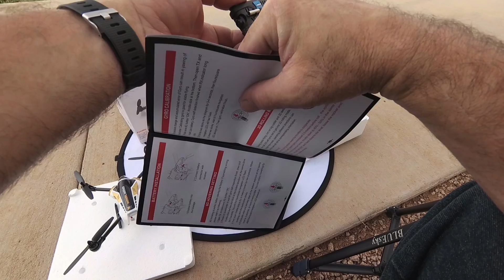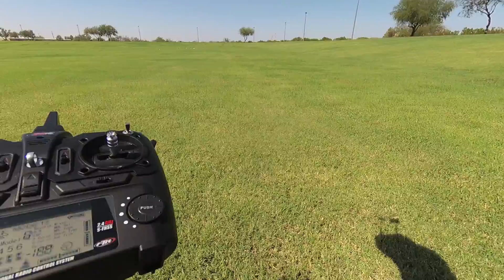XK X251 Traning Racer Drone BRASIL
Na Banggood esta com um preço muito bom vale a pena veriricar.

Descrição:
Marca: XK
Nome do artigo: WHIRLWIND X251 Quadricóptero RC
Material: Fibra de carbono, engenharia de materiais compostos
Frequência: 2.4G
Giroscópio: 6 eixos
Bateria: bateria de 7.4V 950mAh lipo
Tempo de vôo: cerca de 12 minutos
Tempo de carregamento: cerca de 60-80 minutos
Distância de controle: 300m
Peso do Vôo: 205g
Quadricóptero tamanho: 177 * 177 * 83 mm

Características:
Com motor sem escovas.
Vôo de alta velocidade pode chegar a 21m / s.

Com 3K fibra de carbono  no braço e trem de pouso,
Melhor intensidade e peso mais leve.
Pode ser montado 5.8GHz 720P HD câmera em miniatura, vídeo e transmissão de imagens em tempo real (sem câmera)
Tem o giroscópio de 6 eixos que pode ter um vôo mais estável e ser fácil de controlar.
4 Canais el pode subir, descer, ir prafrente, para trás, lado esquerdo  lado direito.
Com destaque  nas luzes LED, torná mais deslumbrante na noite.

O modo 3D pode facilmente rolar e pode ser mudado para o modo 6G na chave seletora.
Função de alarme de baixa tensão.
Protocolo de comunicação FUTABA S-FHSS compatível.
Sem câmera

Funções: para cima / para baixo / para a frente / para trás / lado Flying / LED / 3D Flips

Especialmente: X251 com Transmissor X7
Incluído no Pacote:
1 x X251 Quadricóptero RC
1 x Transmissor X7
1 x 7,4 V 950mAh Lipo Bateria
4 X Hélice
1 x carregador
1 x Adaptador
1 x 1,5 mm Hex chave
1 x chave de fenda
1 x Manual do Usuário (inglês)